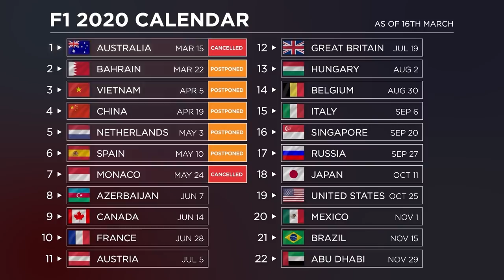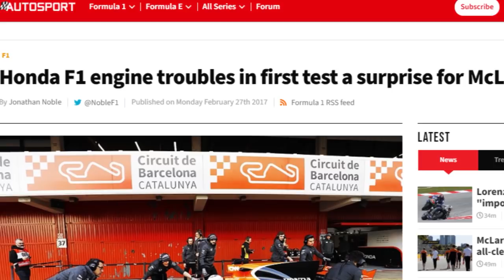Who will win the season? - Top 5 F1 2020 Teams Ranked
We've gone through our thoughts on 10-6, now we're into the top 5 teams - but who will top our team rankings? Autosport's Jake Boxall-Legge is joined by GP Racing Magazine's Ben Anderson and Stuart Codling once again to discuss the best of the pack for this season, whenever that may start.